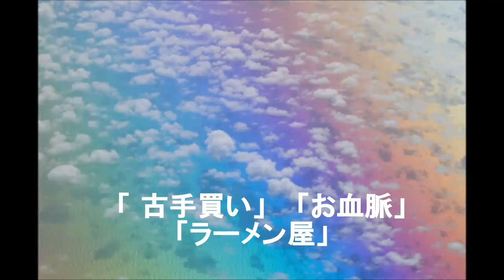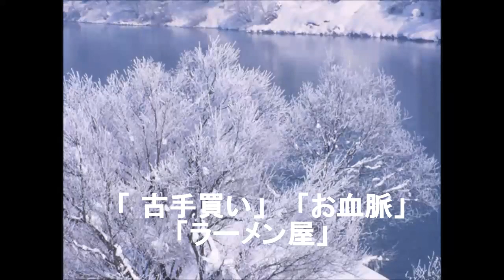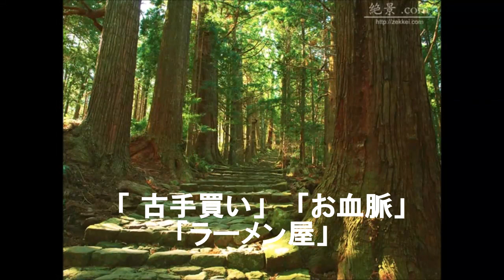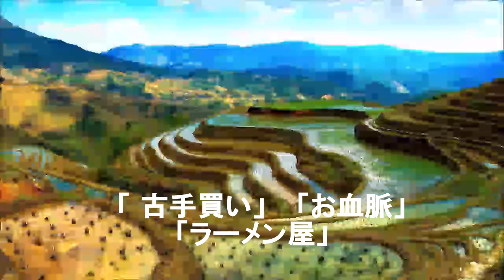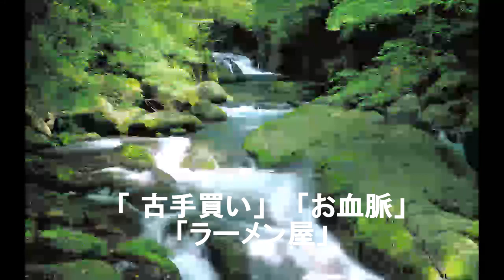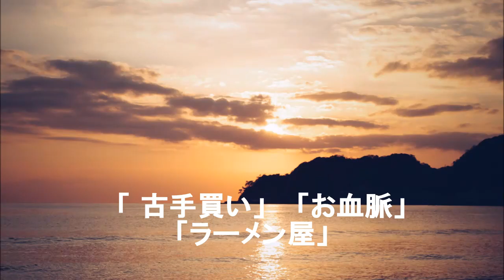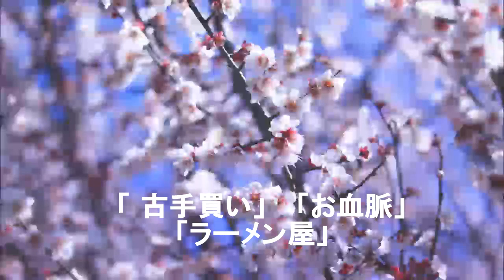ノンストップ落語 桂文治 「 古手買い」他